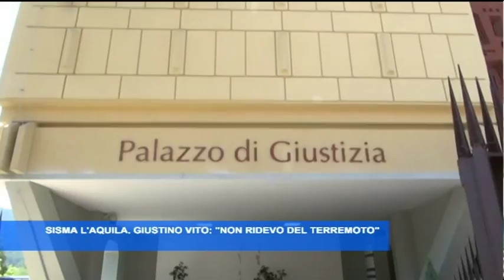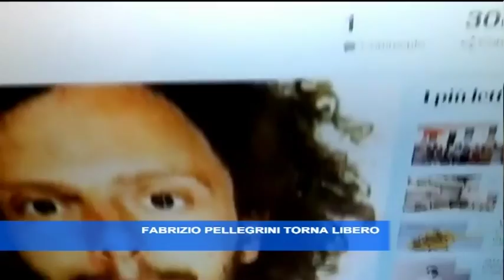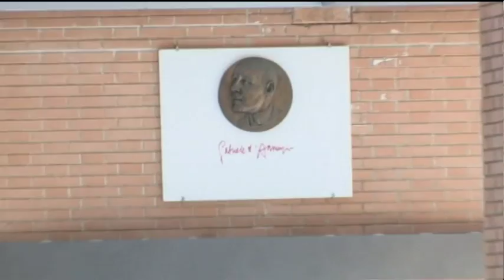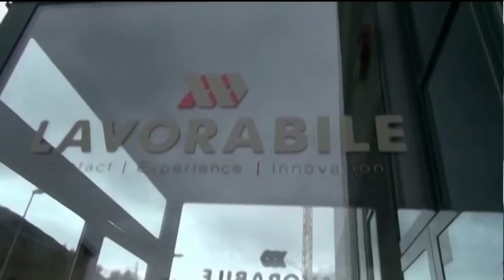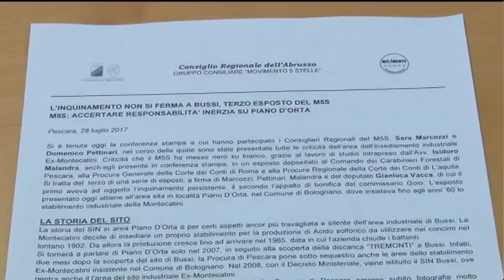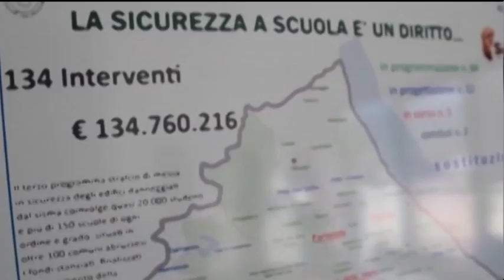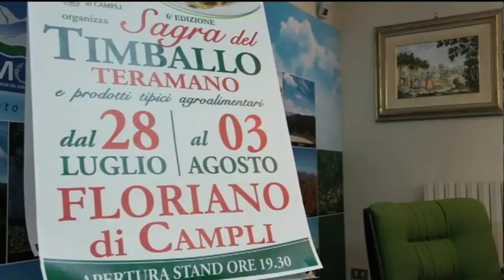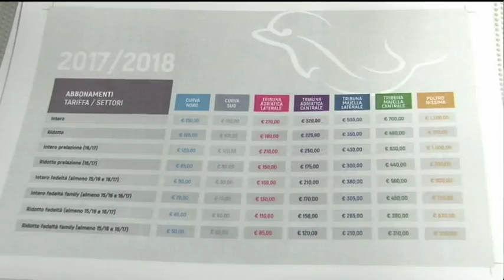TgSei edizione delle 19 di venerdì 28 luglio 2017